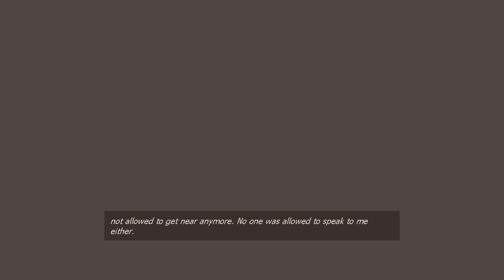Mat 129 - Zeno Clash 7 - Hammer Time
In this episode we get into more fights, but this time we have a hammer.